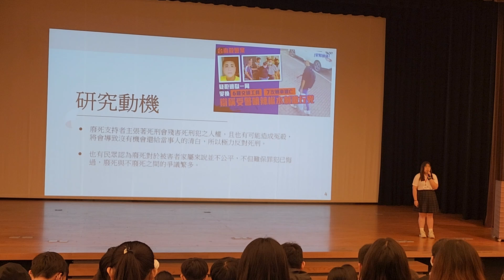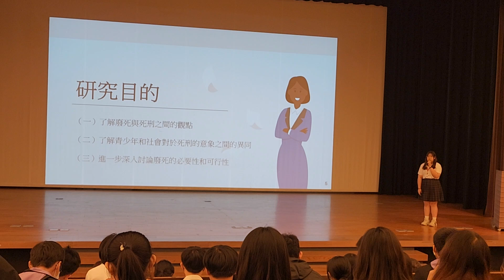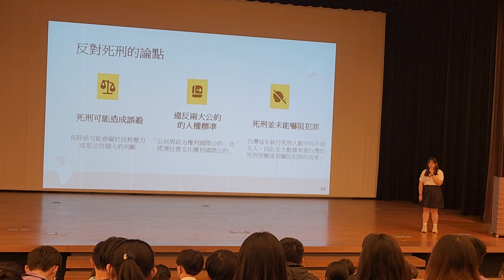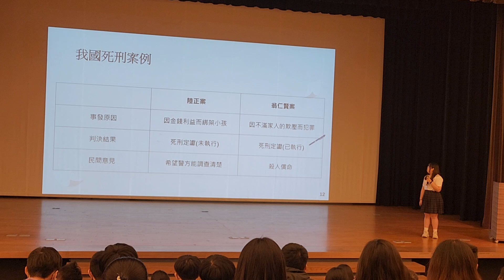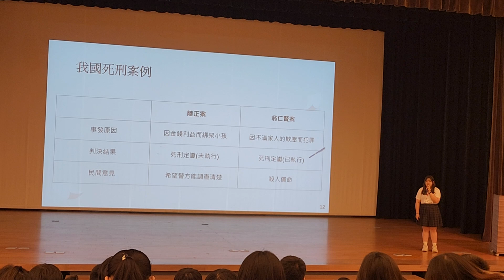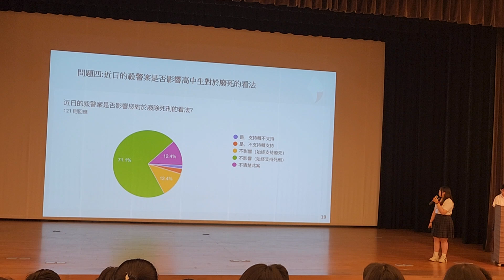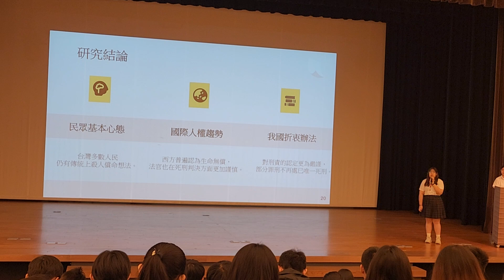第11屆捷運盃小論文發表~論死刑的存廢問題